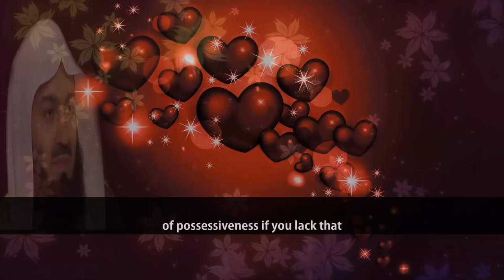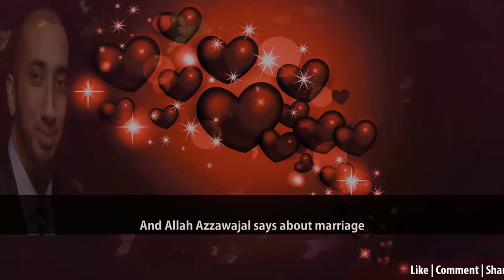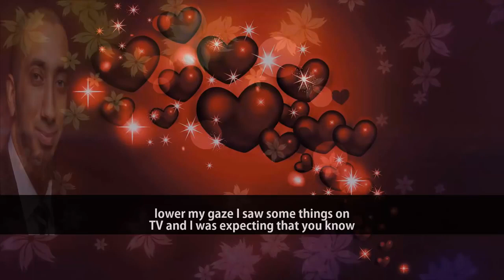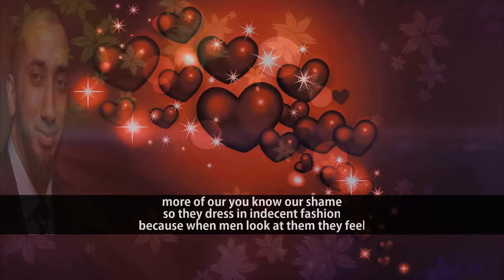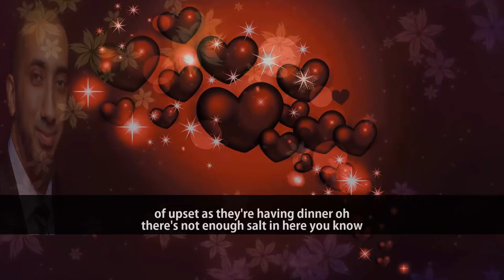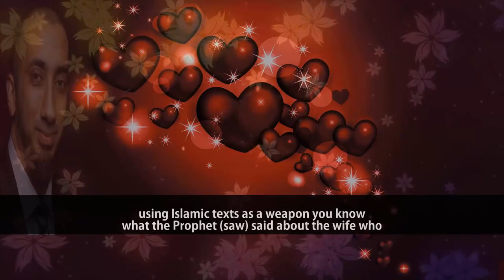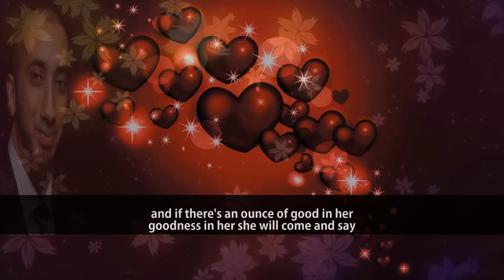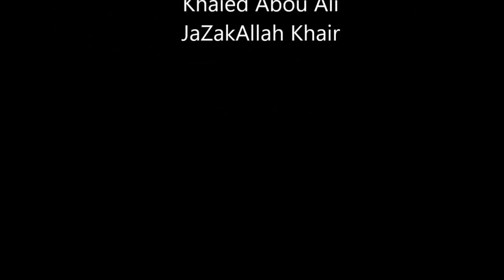Mufti Menk & Nouman Ali khan ~ Important Tips -- What Keeps Marriage Alive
Important Tips -- What Keeps Marriage Alive